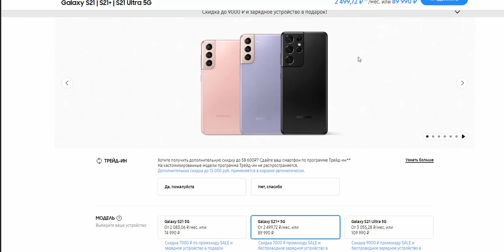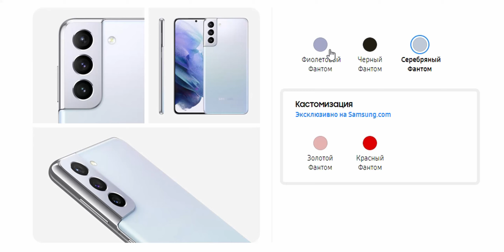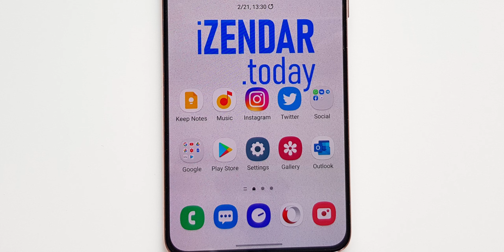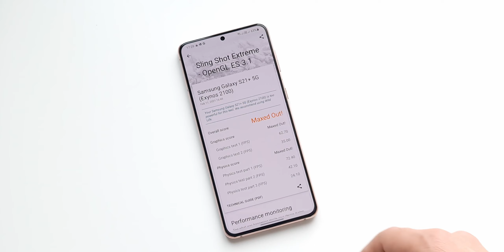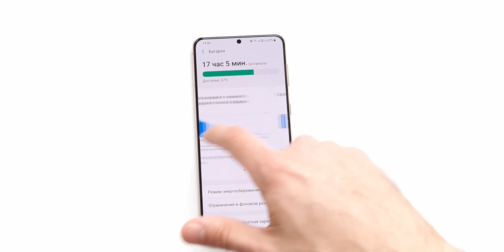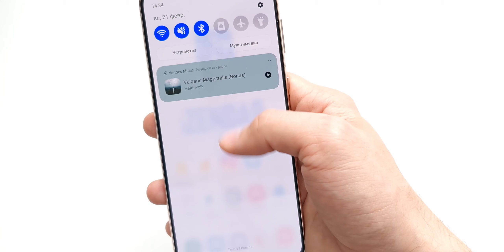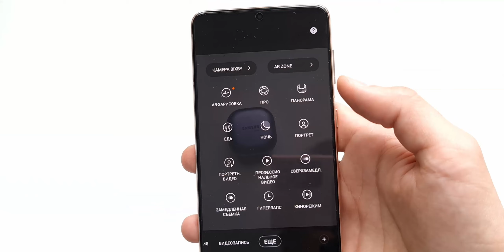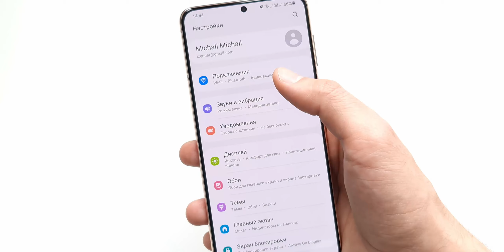Обзор SAMSUNG GALAXY S21+📱 Невнятный "полуфлагман" или оптимальный выбор?🤔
Пришло время поговорить о новых флагманах Samsung. Первым я решил взять Samsung Galaxy S21+. Забавная штука —  бо́льшая часть блогеров и обзорных сайтов его немножко заигнорили. Потому что он не особо хайповый. А вот для обычных пользователей, возможно, именно он будет самым оптимальным в новой линейке флагманов. Разбираемся)

Тайминги
0:00 Начало
00:55 Цены
01:24 Дизайн и конструкция
03:49 Экран
05:45 Характеристики и производительность
07:08 Звук
07:50 Автономность
08:27 ОС и оболочка
09:09 Камера
10:44 Примеры видео
12:13 Коммуникации
12:44 Итоги